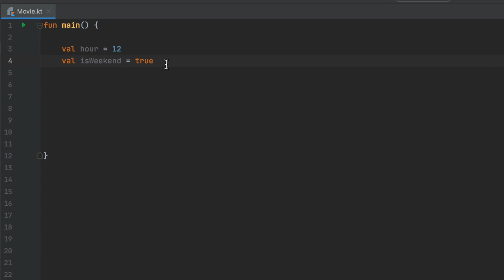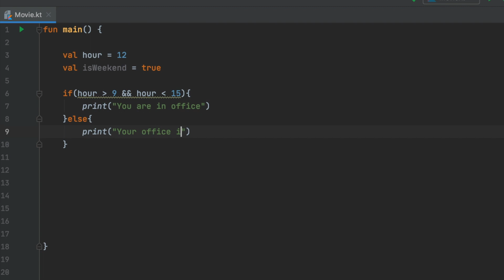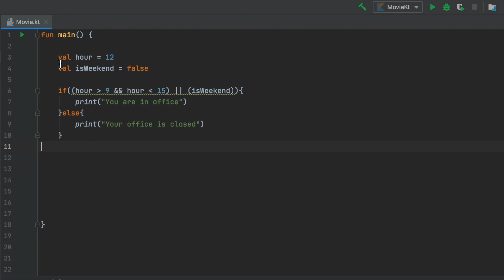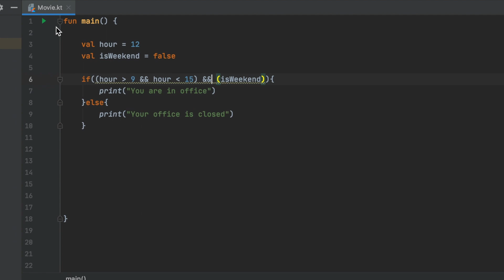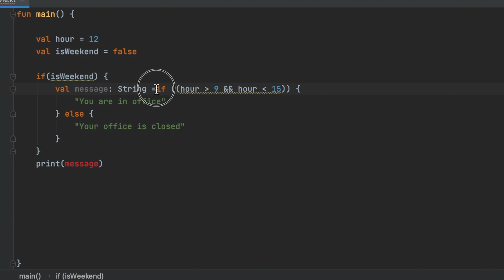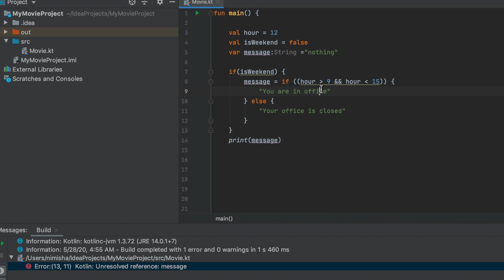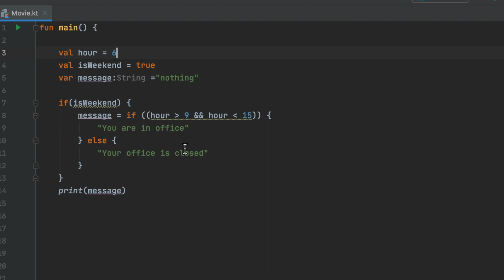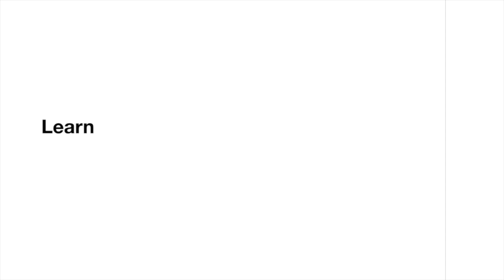Kotlin For Android Programming In Malayalam: (5) Operators and Scope | kotlin tutorials malayalam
Learn Kotlin programming language in malyalam. Learn everything you need to know about app developing. Focusing on Android & Kotlin ,iOS & Swift. This channel walks you through setting up the environment and tutorials programming languages like kotlin.

Script: Nimisha Shiril